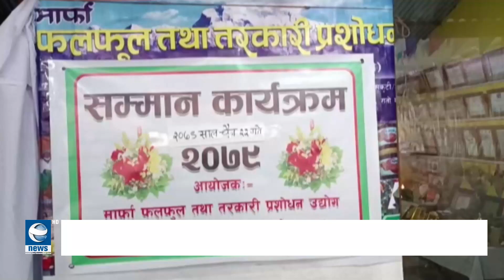जिल्ला अस्पताल मुस्ताङमा पहिलो पटक सफल शल्यक्रिया || News Report || Earth News HD